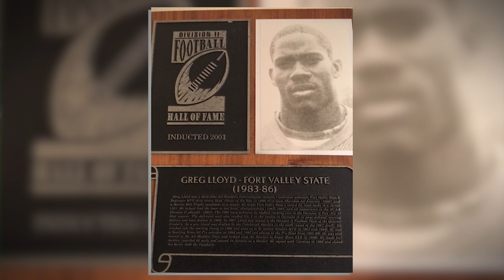Greg Lloyd Induction Video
Official Black College Football Hall of Fame Class of 2018 Induction Video: GREG LLOYD